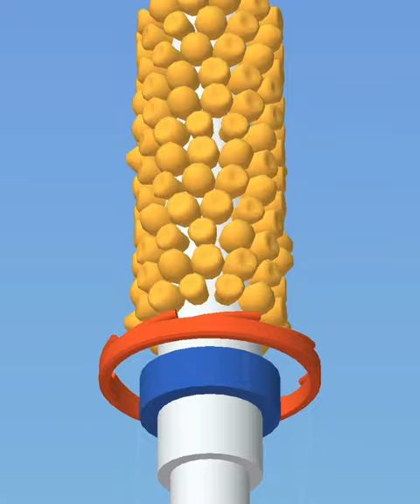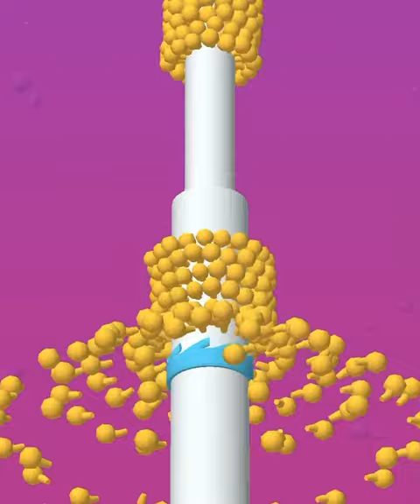OnPipe | All Levels Mobile Gameplay Walkthrough iOS,Android